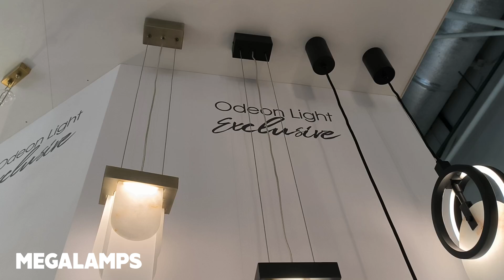Odeon light + Novotech + Lumion FOROS